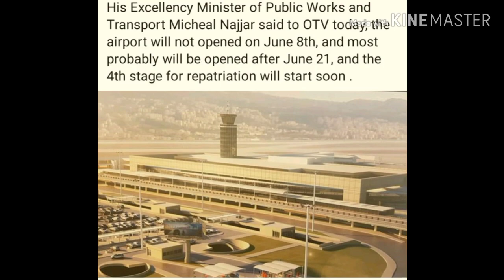Rafic Hariri International Airport: pagbubukas ng RHIA sa June 8 Cancel